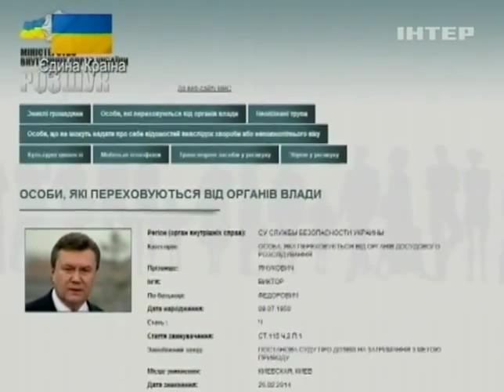МВД официально объявило Януковича в розыск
МВД официально объявило Януковича в розыск - Новости. Вечер - Интер - 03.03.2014

The interior Ministry has officially declared Yanukovych wanted - news. Evening - inter - 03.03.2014